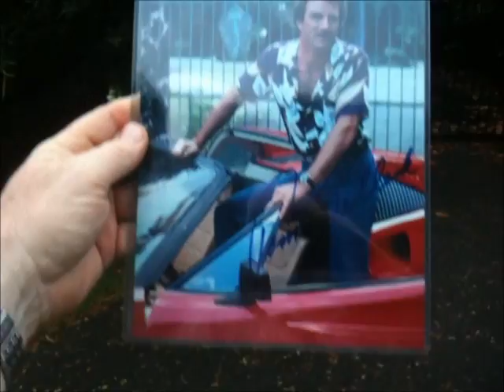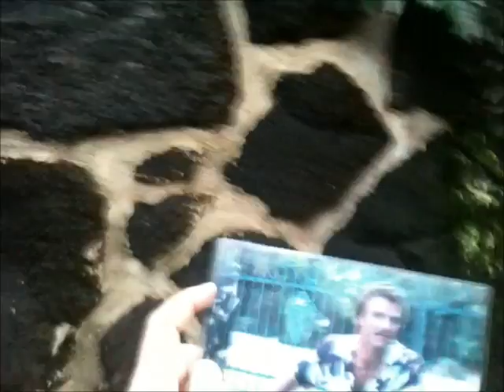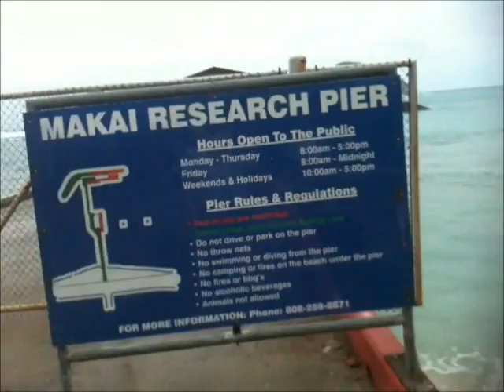Magnum PI - Set Tour - Robins Nest 2012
Waimanalo Beach, Oahu - Hawaii